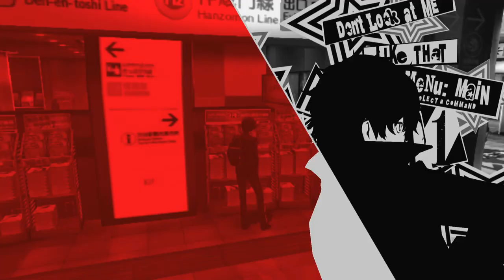Persona 5 - Capítulo 11: Trapaceiro. [Legendado PT-BR]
Hey, sejam bem-vindos ao meu Let's Play 100% em Português de Persona 5, para PlayStation 4. Crianças, não repitam o que foi feito neste vídeo.